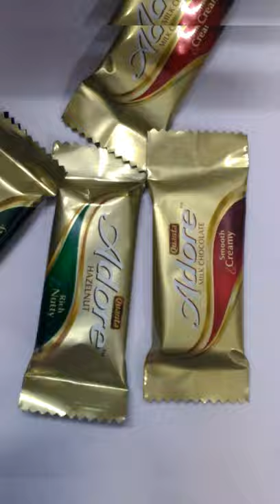my unboxing Adore Hazelnut chocolate 🍫 l liFe with Twins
video
this is q chocolate unboxing video
tastey and nice taste this is a super choco choclate unboxing
this is very taste please wachting a video this short video please wachting